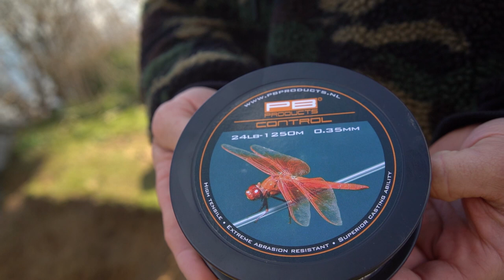HOW TO RESPOOL.. PERFECTLY .. PB PRODUCTS TV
Its that time of year where we want to spool up ready for the year. John shows how he does it in a clean and simple way with a few tips for the perfect line lay.